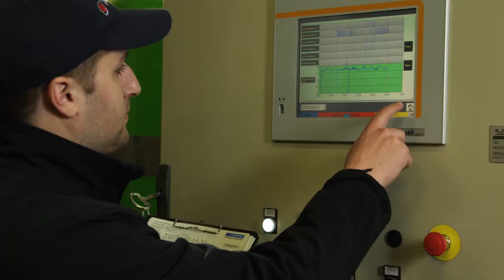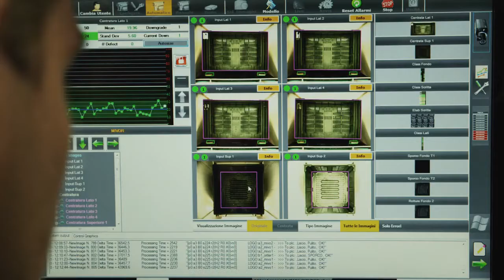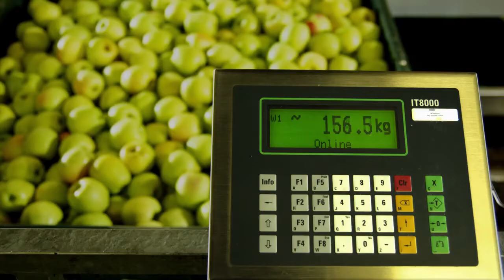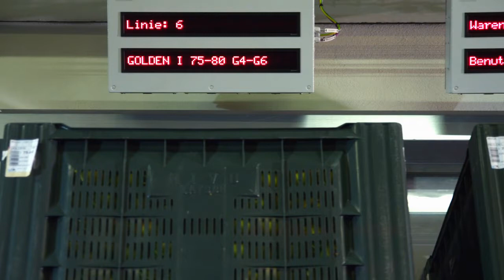MIVOR: Corporate documentary.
The life of an apple: An apple tells his story on his way through the co-operative MIVOR, member of VI.P -- the Val Venosta Co-operatives Association.